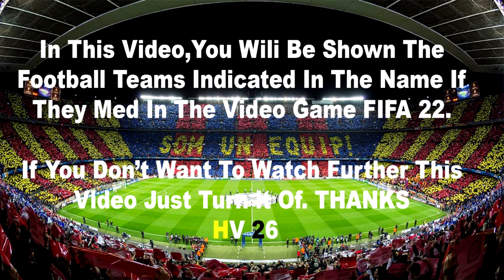Goals Rodrygo - Real Madrid vs Manchester City 2-1